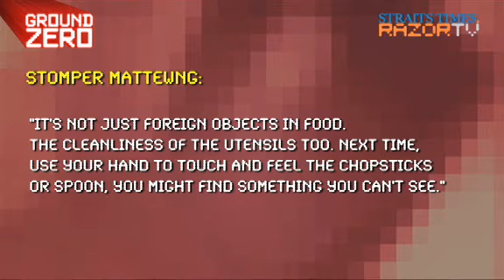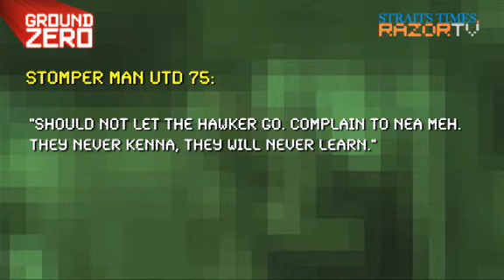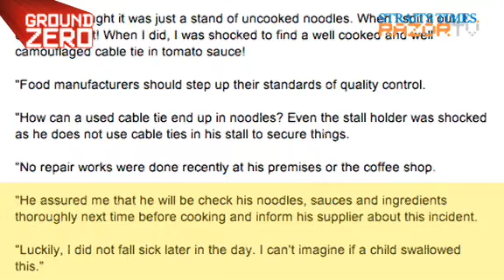Dangerous and disgusting objects found in food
Singaporeans love their food. What they do not like is strange, disgusting and even dangerous objects in their food. From used dental floss to cable ties and even a sharp unidentified object, STOMPers share their worst food experiences.